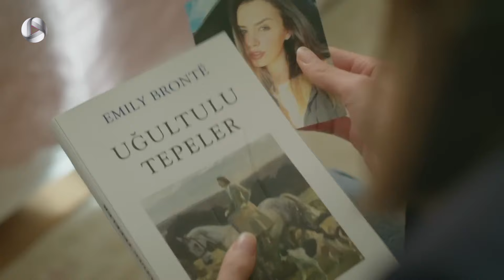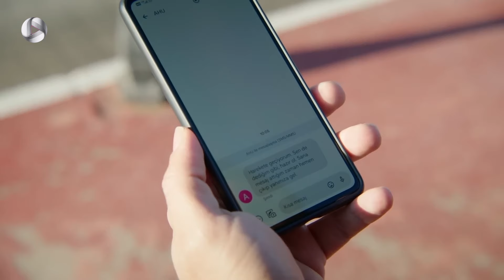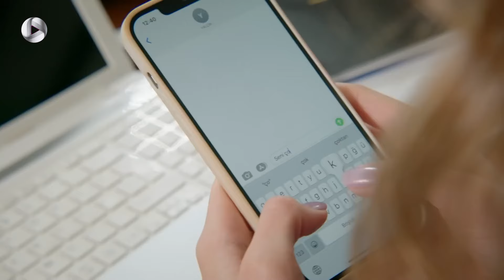Zendegihaye Na Tamam - E 71 - سریال زندگی های ناتمام – قسمت 71– نسخه اصلی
سریال زندگی های ناتمام –نسخه ی اصلی -  قسمت 71

@kirikhayatlar @zedegihayenatamam @farsi dubbed @doble farsi @Meltem Akçöl @Deniz Yilmaz @Murat Onuk @Yalçin Kocabey @Burcu Almeman @Aysel Yilmaz @Yesim Celebi @Esin Kocabey @
Arbnora Ademaj @Leyla Kocabey @Bekir Mustafa Bademoglu @Özgür Yüksel @Hatice Irkin @Öykü YIlmaz @Özlem Kamalioglu @Nuran Yüksel